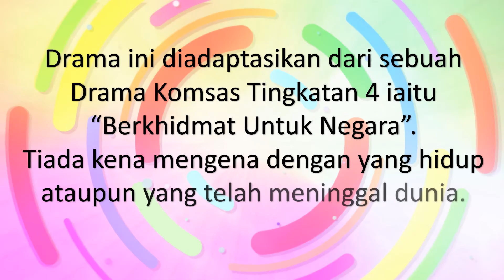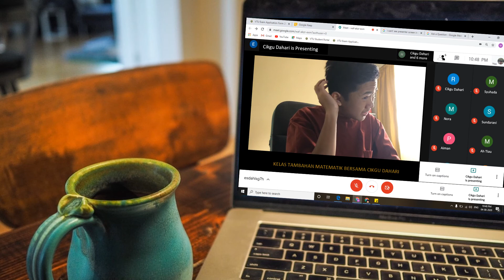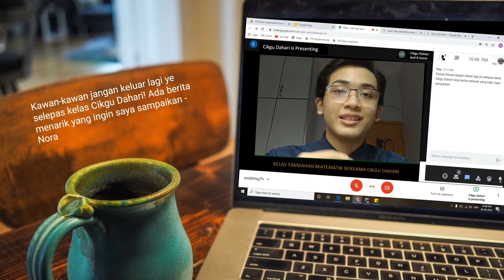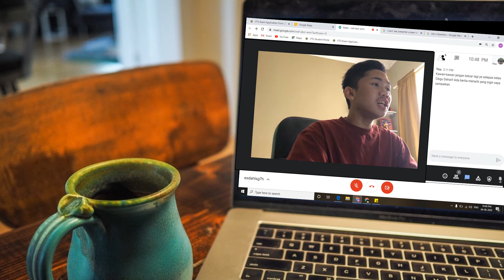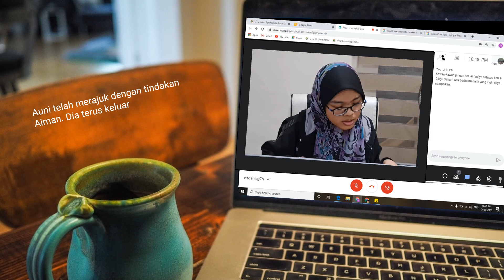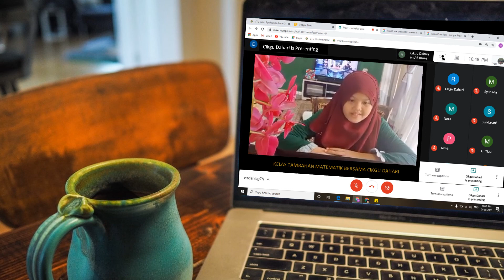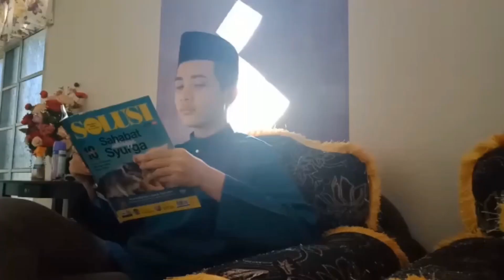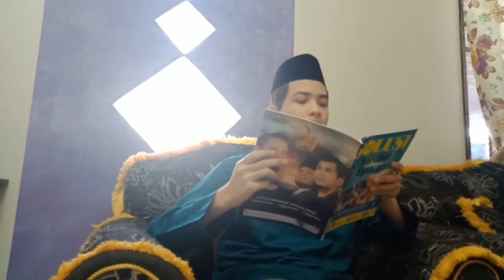DRAMA KOMSAS BERKHIDMAT UNTUK NEGARA PERINGKAT NEGERI SEMBILAN 2021 (TEMPAT KE-3)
Drama ini diadaptasikan dari sebuah Drama Komsas Tingkatan 4 iaitu “Berkhidmat Untuk Negara”.
Tiada kena mengena dengan yang hidup ataupun yang telah meninggal dunia.

PRODUKSI & PELAKON DRAMA BERKHIDMAT UNTUK NEGARA
SMK SERI PAGI,

AIMAN & PENYUNTING
MUHAMMAD ZAMI ZULHILMI BIN KAMARUZAMAN

POSMEN & PENGARAH
MUHAMMAD AMIRUDIN BIN MUSTAPPA

KHIR GHAZALI & CIKGU DAHARI
AMMAR HAZIM BIN MOHD SYAFAWI

AH TIAU
AHMAD SIRHAN BIN ABDULLAH

SYUHADA
AINAFIQA DZARA NASUHA BT MOHD ADZA

SUNDARANI
PRISHANAA RAVI

NEK SINAH
SYAZWANI ELLYSYA BINTI SYARIL AMRI ERREMY

NORA
NURSYARAFANA AUNI BT SYAHRUL AMRI

MASNAH
NUR FATIHAH UMAIRA BINTI ZAMRI

PENULIS SKRIP
ZULHALEESHAH BINTI ZOLEKAFELI

GURU PEMBIMBING
1. CIKGU FARAH FASIHAH
2. CIKGU SABINA